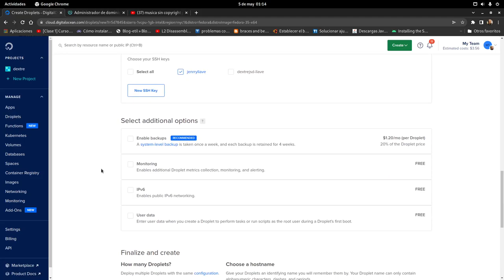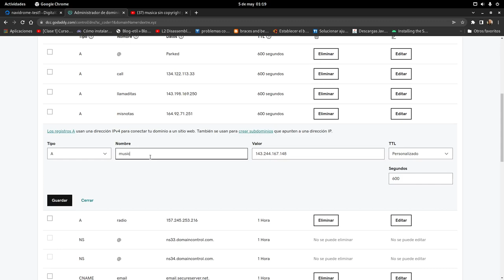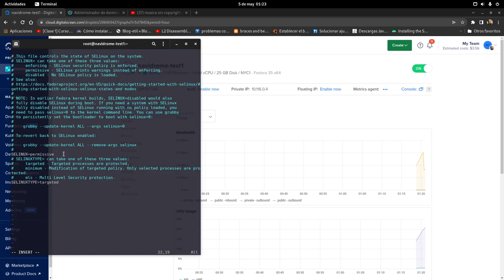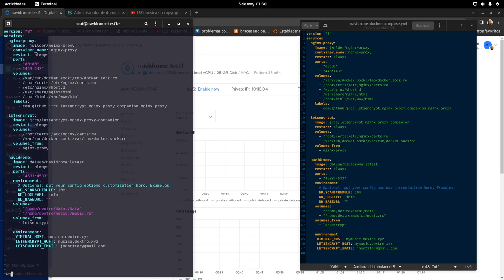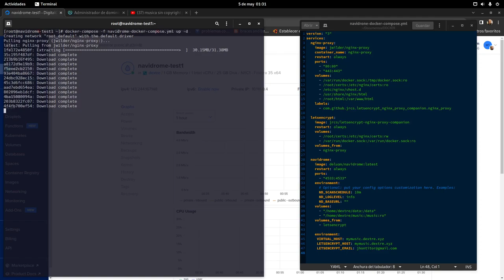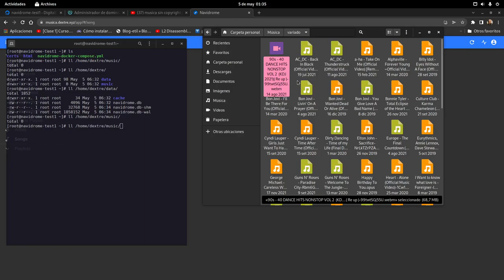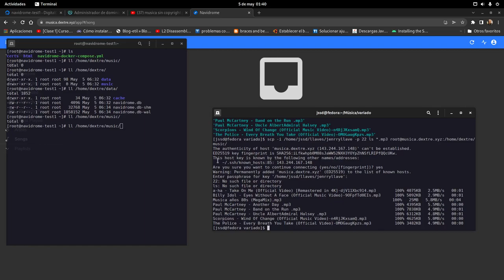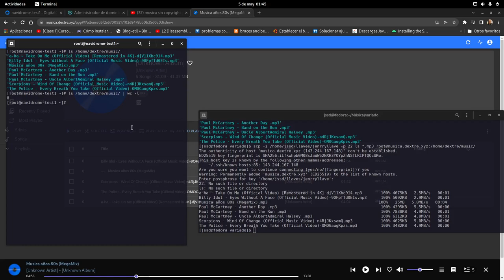Instalación de Navidrome con Docker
Instalacion de docker, navidrone, con docker-compose, docker, linux, jenrry.